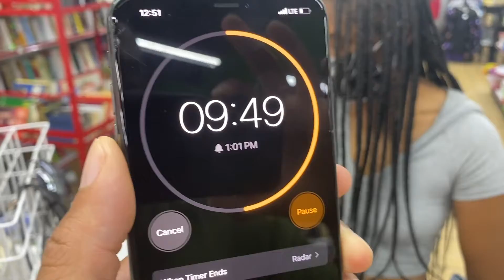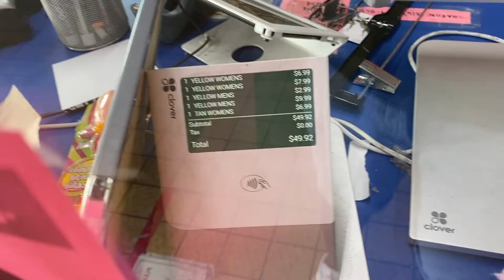THRIFT STORE CHALLENGE WITH MY BOYFRIEND *YIKES*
Vote down below on who you think had the best outfits!